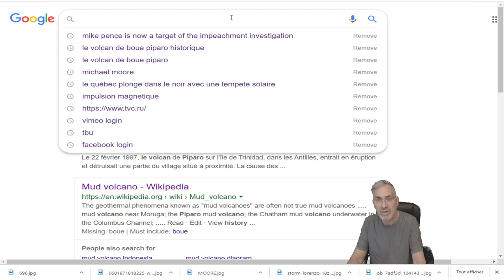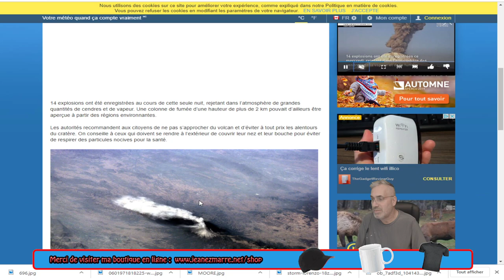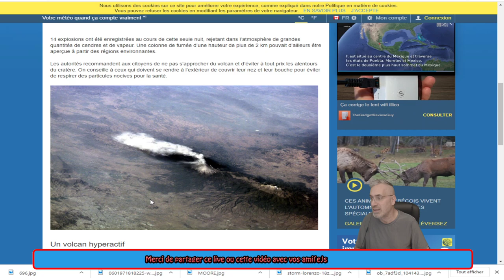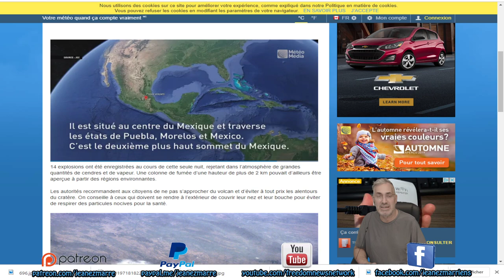DERNIÈRE HEURE; le volcan Popocatépetl est entré en éruption dans la nuit du 2 octobre dernier.